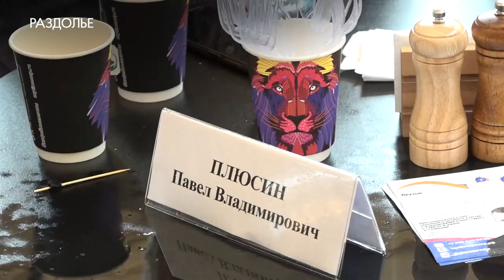Большие проблемы маленьких поселений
Старосты сельских поселений, местные жители и представители различных министерств региона провели встречу в формате «выездной администрации». Обсудили вопросы в сфере ЖКХ, транспорта, энергетики и благоустройства. Подробности - в нашем материале.